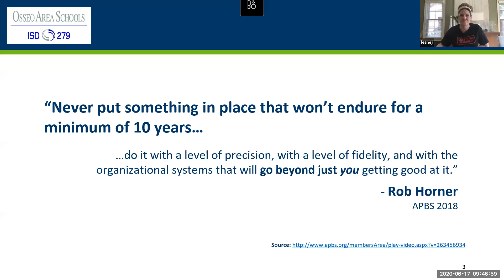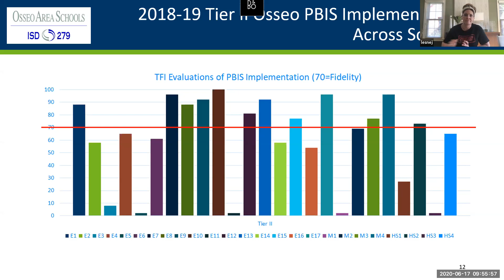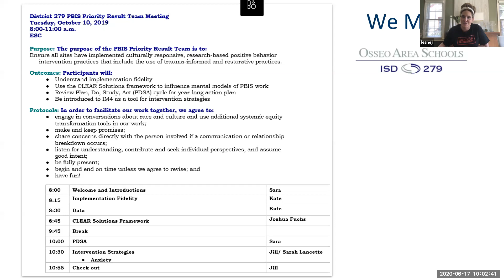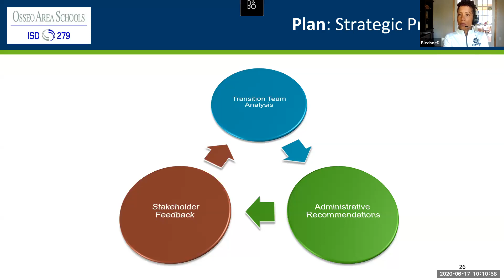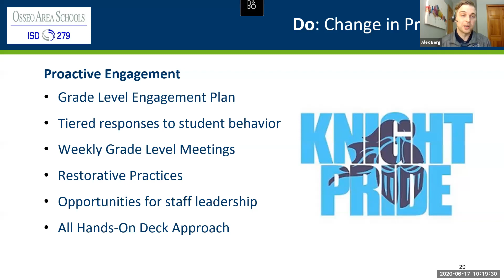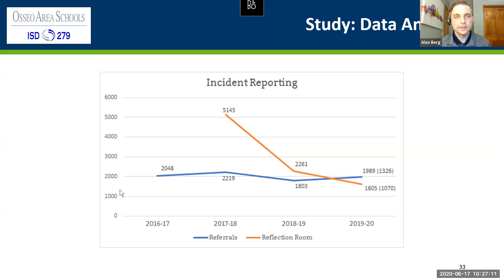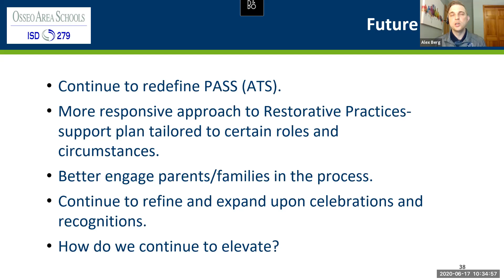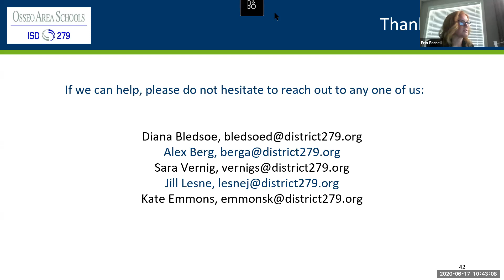Scaling Up PBIS In an Urban School District Summer Institute 2020 Presentation